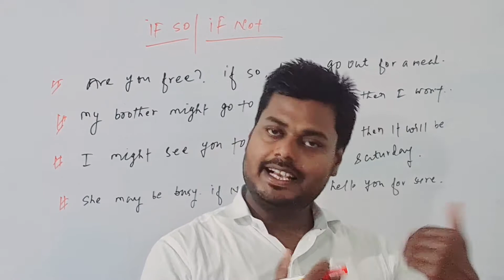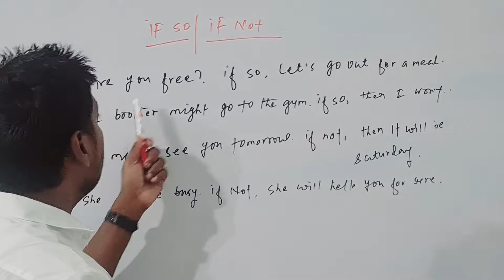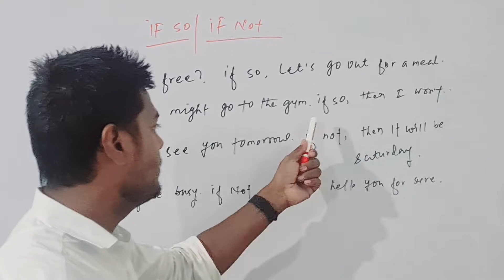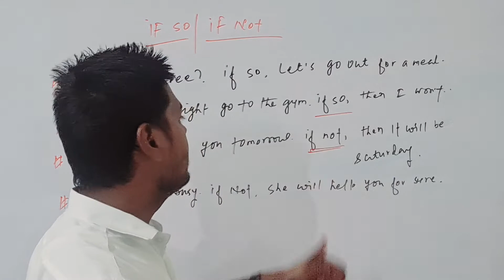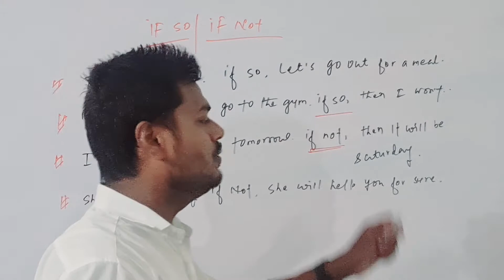use of IF SO And IF NOT advanced english SPEAK WELL DARBHANGA